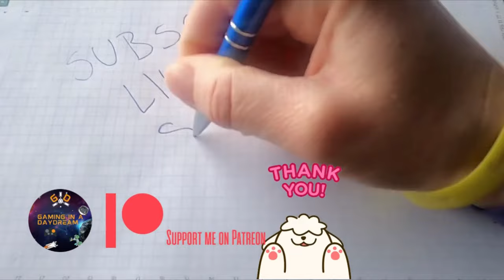ETW - The Adventures Of Zack SPARROW - Minor Factions Revenge Mod - Very Hard Gameplay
Starting a new PIRATES campaign with the Minor Factions Revenge mod, first time I play this mod it has very cool features with large number of troops, among many other things. We recruit Sparrow and The Black Pearl ready to plunder the Caribbean! join me in this adventure you scurvy dogs! lol
TIME STAMPS
00:00 START
32:13 NAVAL BATTLE